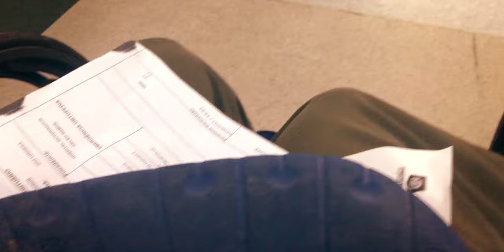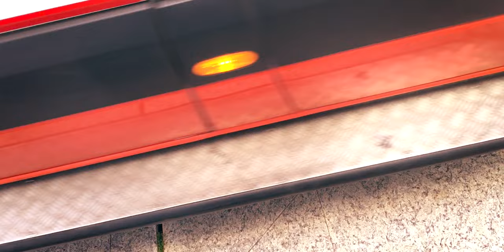MELITA SKATEVLOG #04 - 4k, Pé quebrado e a recuperação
Novo formato no estilo Skate Vlog dessa vez na saga do pé quebrado e depois um pouco da recuperação, sincronizado com evento 1º Best Trick AMAFIASKATEBOARD.

Skaters:
Yuri Puchert